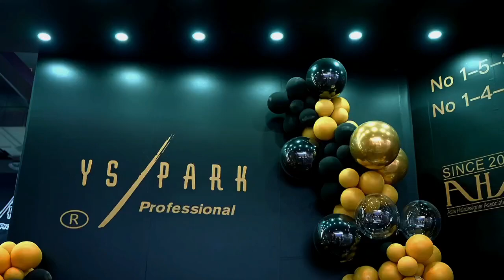YSPARK & Two町Kaboo show 2023